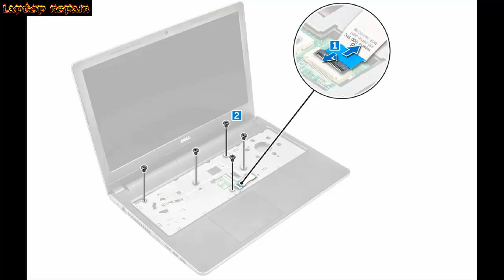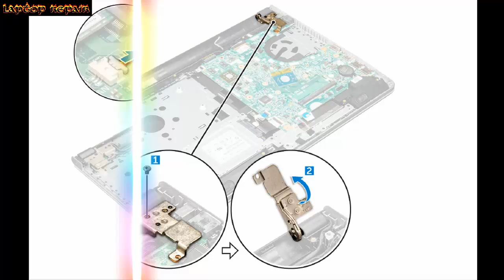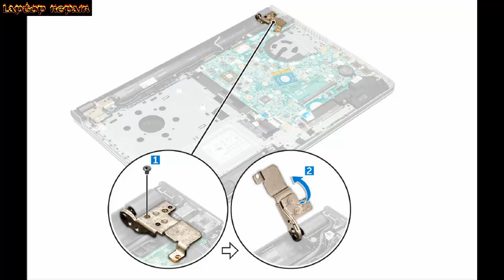How to disassemble Dell Vostro 15 -3562